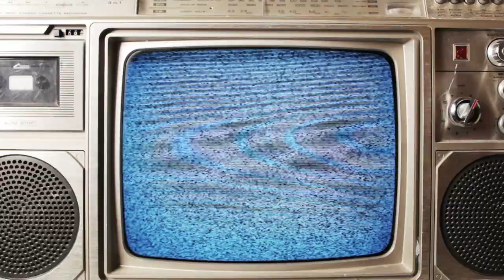Pooh and Friends Day Care Center Visit SCATV!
They sang songs, danced around and had a grand old time!